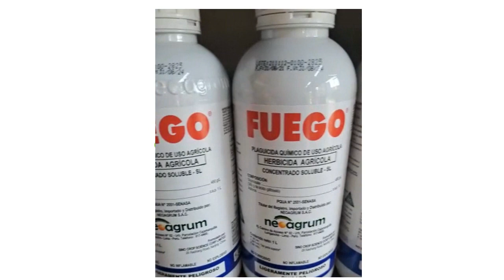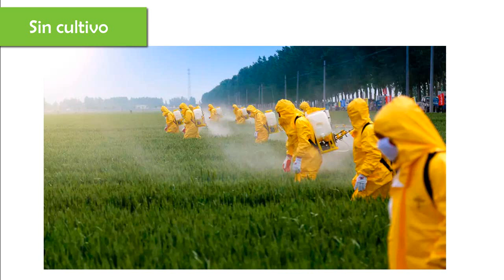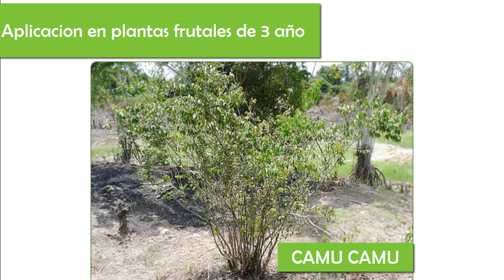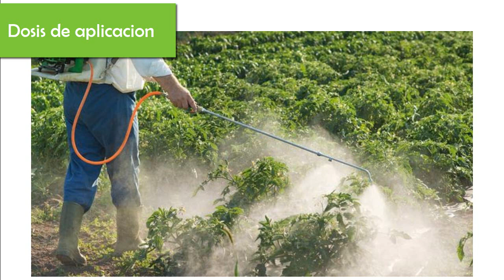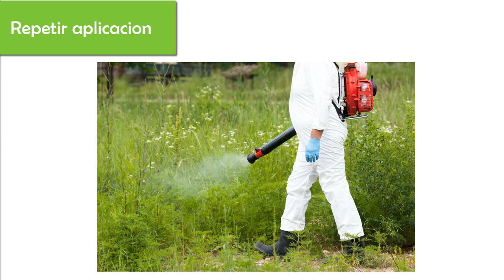GLIFOSATO-USO - APLICACION- DOSIS- RECOMENDACIONES